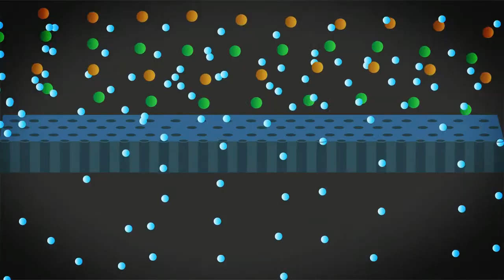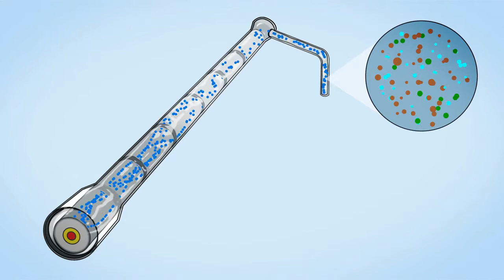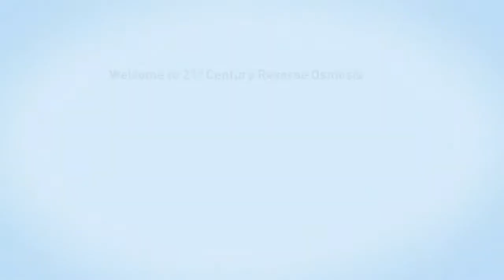CCRO - Cómo funciona - Español